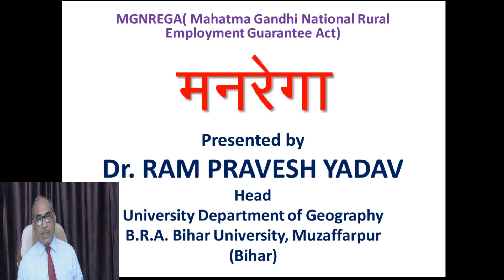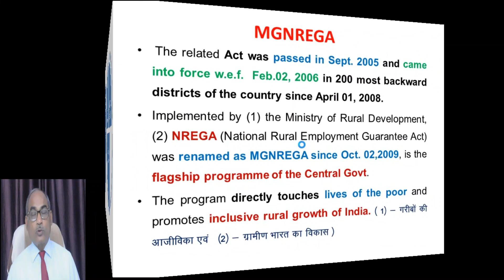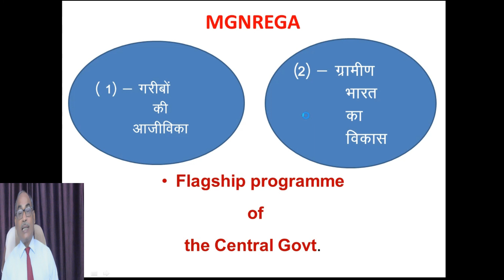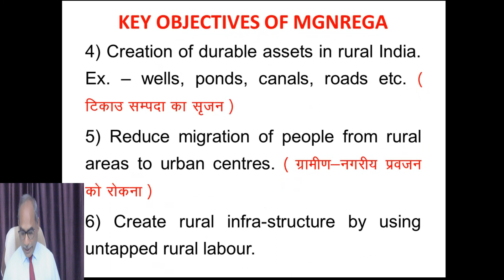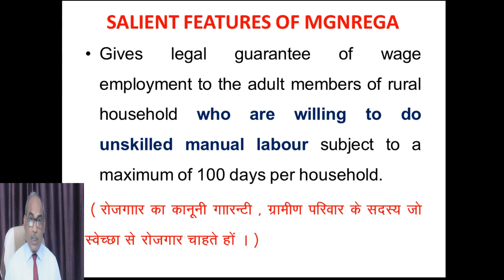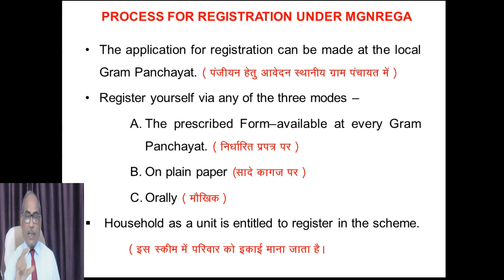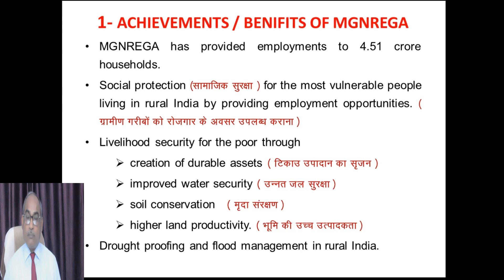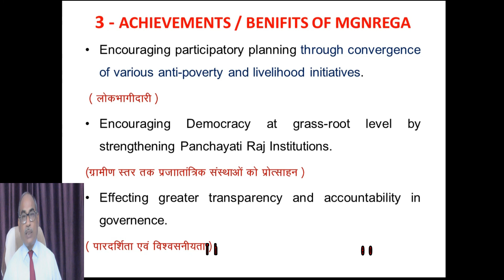MGNREGA : Employment Guarantee Program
MGNREGA is such a central Govt. sponsored employment guarantee program that provides job to needy rural poor people for at least 100 days a year. Job Card is issued within 15 days from the date of apply for the same.  The program appears to be a boon for the Rural poor people. Social security, job security, democratic empowerment etc. are the special characteristics of the program.